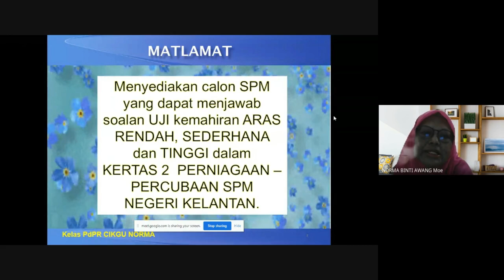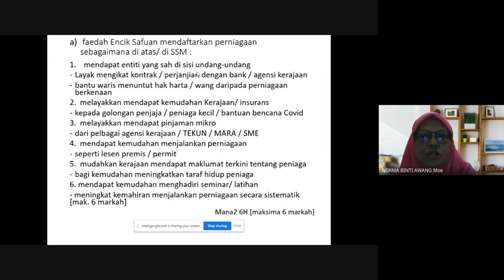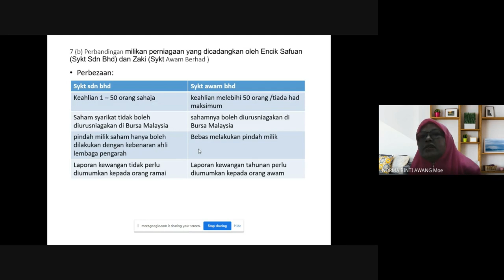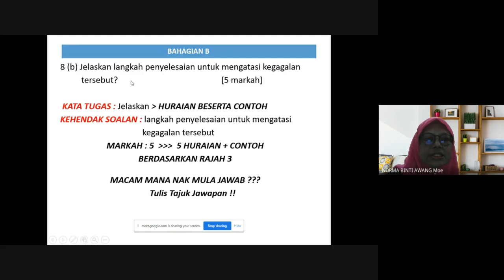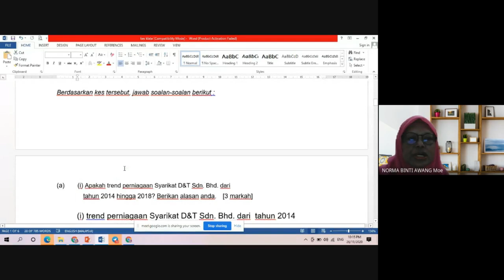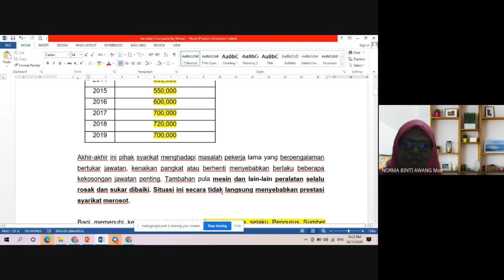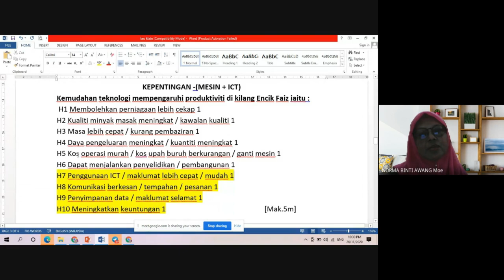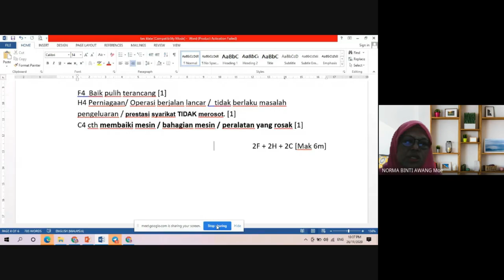Bengkel Teknik Jawab SPM K2 (Bhg B & C)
Alhamdulillah, selesai sudah bengkel K2 Trial SPM Neg Kelantan. InshaAllah, kertas 2 Trial Pahang akan menyusul atas permintaan semua. Sekalung penghargaan terima kasih kepada semua anak didik tercinta yg menyertai Google Meet tempoh hari. Like video ini untuk lebih banyak lagi content seperti ini, dan tekan butang notifikasi untuk mengikuti video yg akan cikgu upload pada masa akan datang. Terima kasih. ^^
Credit for:
〉Contact the artists:
Tobu